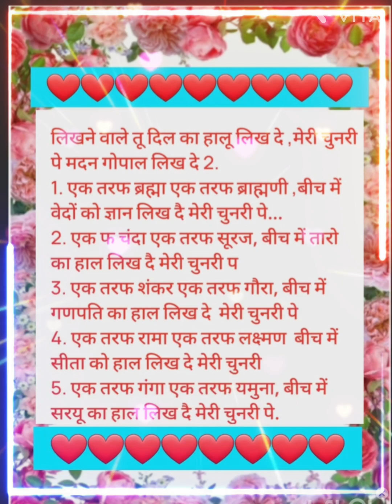श्री कृष्ण भजन💯💯💐WITH LYRICS 💐लिखने वाले तो दिल का हाल लिख दे//KRISHNA BHAJAN bhajan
KRISHNA BHAJAN 💐WITH LYRICS 💐 लिखने वाले तो दिल का हाल लिख दे
करोbhajan
Sanvrek bhajan
kanhaiya bhajan
likhit bhajan
janmashtami spatial bha
bhaktibhajanlyrics
Bhajan kirtan
BHAJAN with lyrics
bhakti Bhajan Mala#

Bhajan #

Ram bhajan

Krishna bhajan

Shiv bhajan

Ganesh bhajan

Baba bageswara

Ram navmi special

Hanuman bhajan

shortfeed Janmastmi special bhajan

Hit premanand ji maharaj

Devi geet

Krishna bhajan

Sadi vivah special

ladies sangeet

Likhit bhjan

lyricsbhajan Radha rani bhjan

Bhakti Bhajan Malabhajan
matak geet
Debati lok geet